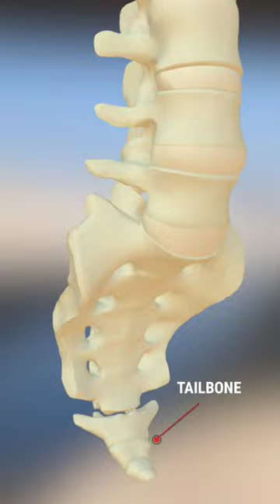What's the function of Breast in male ?